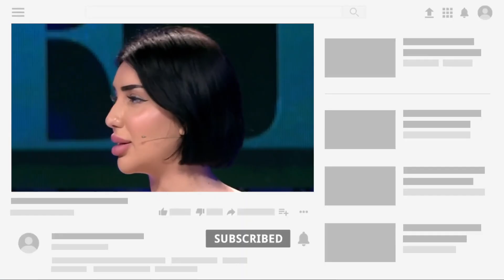'Shqiptaret merren me Hatin e TikTok', shperthen personazhi i ekranit